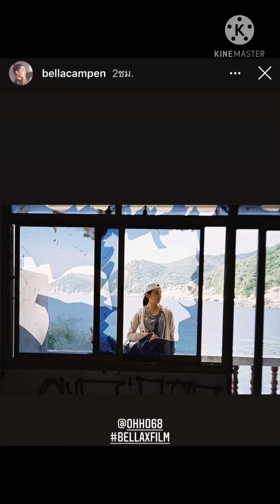เวียร์ เบลล่า คู่รักนักวางแผนชีวิต♥️♥️weirbella#